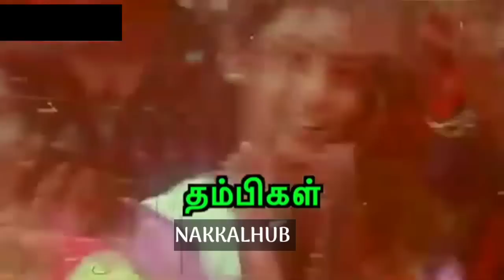கூவ ஆரம்பித்த சீமான் |SEEMAN|KALAIGNAR PEN STATUE ISSUES|SEEMAN LATEST PRESS MEET|NAKKALHUB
pen statue